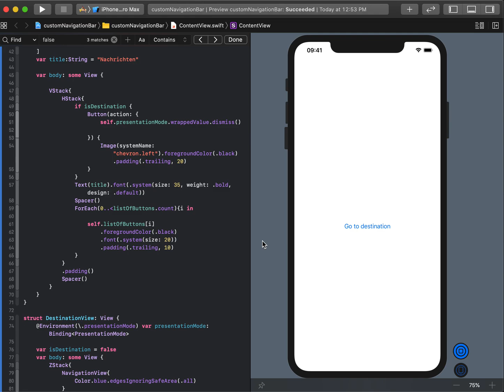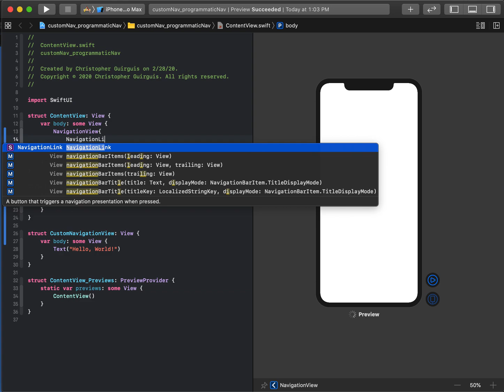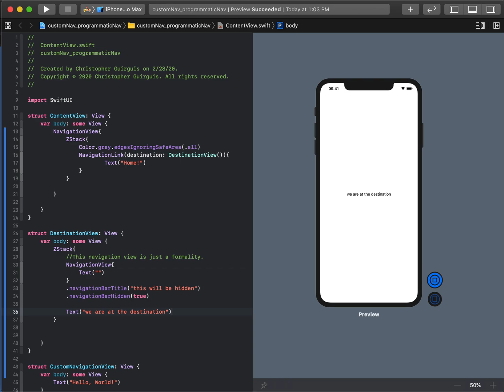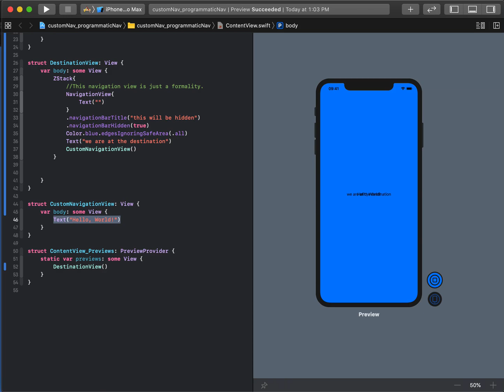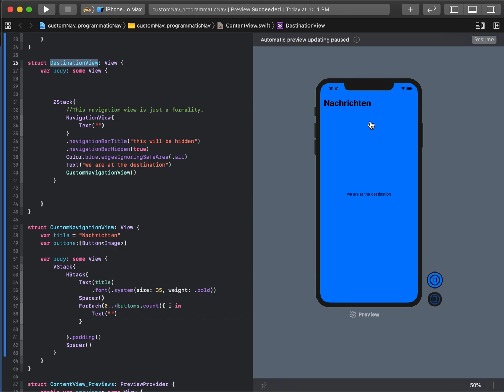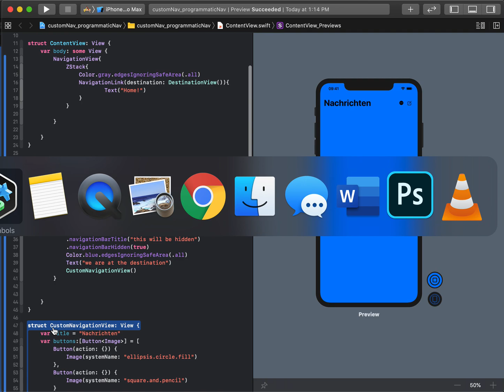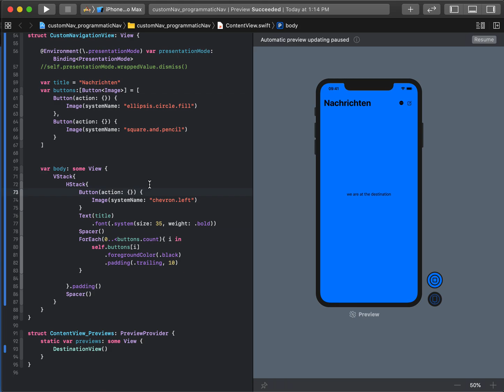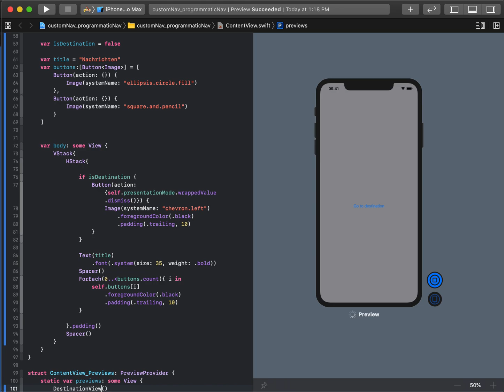(2020) SwiftUI - Programmatic Navigation and Custom Navigation Bar - 20 Minutes - Intermediate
This is a more advanced tutorial that goes into how to create custom navigation bars and programmatically unwind NavigationView and NavigationLink. Shoot me a message below if you have any questions!